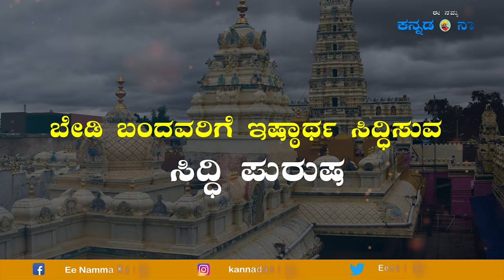ಮಧ್ಯಕರ್ನಾಟಕದ ಪುಣ್ಯಕ್ಷೇತ್ರ ನಾಯಕನಹಟ್ಟಿ ಶ್ರೀ ತಿಪ್ಪೇರುದ್ರರ ಪುಣ್ಯದರ್ಶನ | 𝙿𝚛𝚘𝚖𝚘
"ದಿವ್ಯ ಸನ್ನಿಧಾನ," ವಿಶೇಷ ಕಾರ್ಯಕ್ರಮ. ವೀಕ್ಷಿಸಿ ಇದೇ ಸೋಮವಾರ ನಿಮ್ಮ ನೆಚ್ಚಿನ ಕನ್ನಡನಾಡು ಯೂಟ್ಯೂಬ್ ವಾಹಿನಿಯಲ್ಲಿ.
Divya Sannidana Special Program Watch this Monday on your Favorite Kannada Kannada channel